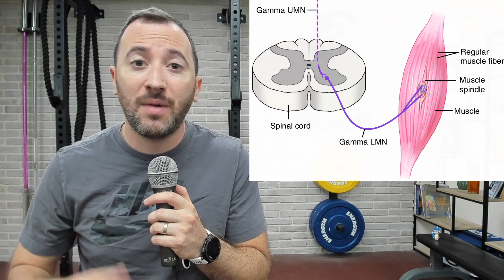קרלוס אלקרס ולמה שרירים נתפסים?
יונתן קריא, פיזיותרפיסט ספורט, מסביר על הסיבות ששרירים נתפסים או מתכווצים, מה הגורמים התורמים לזה והכי חשוב, מה לעשות שזה קורה?